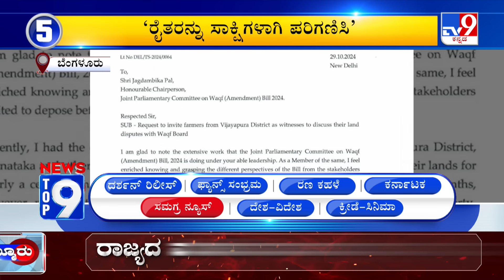News Top 9: ‘ಕರ್ನಾಟಕ/ಸಮಗ್ರ' Top Stories Of The Day (31-10-2024)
TV9 Kannada | Kannada News | Latest Kannada News | TV9 Superfast News

Credits